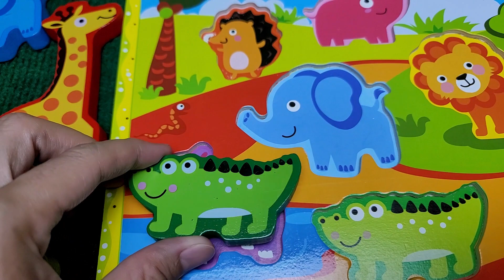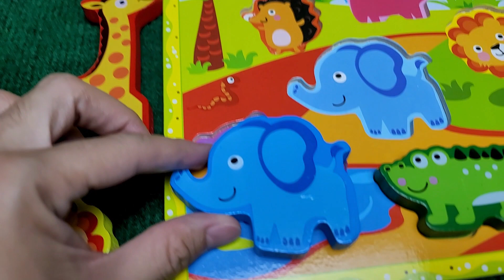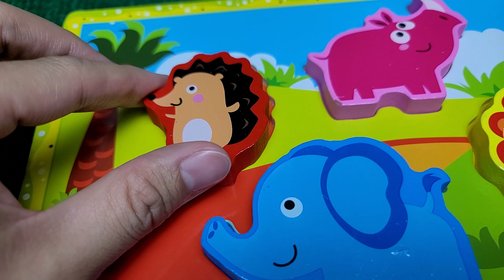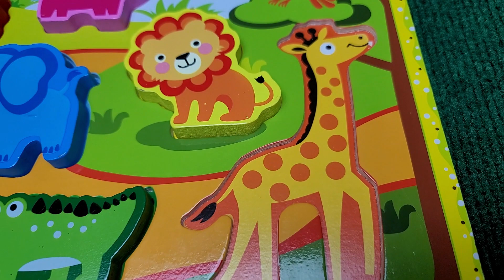Learn about Name of Wild Animal in Wooden Board || Preschool Toddler Learning Toy Video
This is the best way to learn name of Wild Animal in Wooden Board || Preschool Toddler Learning Toy Video
We create videos for kids and toddlers using board toy based learning.
Parents and children can watch and learn together, counting numbers, shapes, basic words and storytelling skills. Let's learn and grow with some fun.